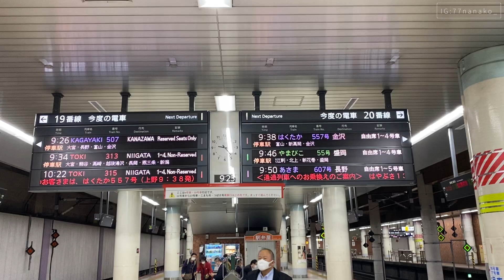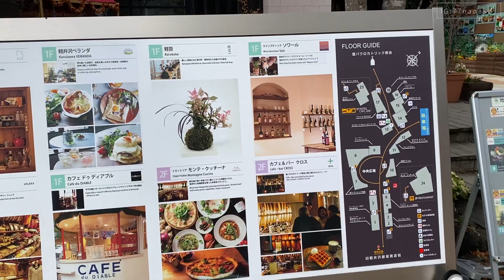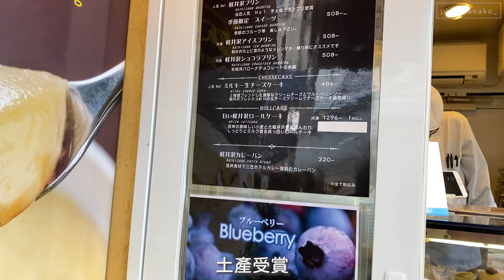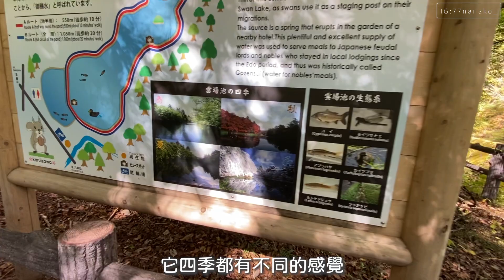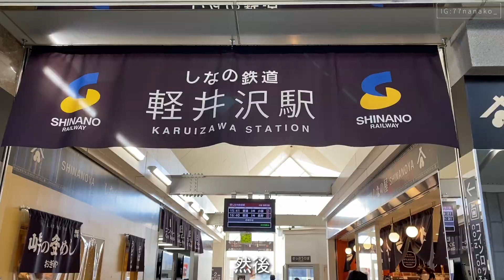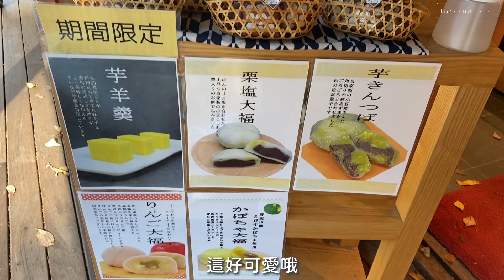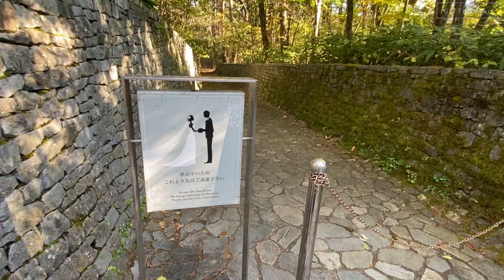【日本旅遊 】輕井澤｜初秋輕井澤散步!!｜榆樹街小鎮、舊輕井澤銀座通、雲場池、輕井澤outlet｜東京、關東自由行必去、景點推薦｜vlog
*7:07有錯字 蘭改成「欄」
*8:45再改成「在」
*9:15三改成「山」
可惡錯字沒檢查到！

我忘記可以寄東西在置物櫃裡(犯蠢中)
所以這天就背著行李走了快3小時路
景點移動的時候,可以考慮坐公車或是騎腳踏車
用走路真的蠻累的(親身體驗)
然後住宿是有公車到的!!!但是末班車是17:00,所以只好走50分鐘了~

travel route: 輕井澤站→ 舊輕井澤銀座通→ 雲場池→ 中輕井澤站→ 榆樹街小鎮→ 石之教堂(婚禮中/無法進入)→ 輕井澤outlet→ 住宿

notice:
「◾️景點」
▫️星野集團

「◾️交通資訊」
▫️JR廣域周遊券購買資訊

▫️輕井澤町一些景點參考
輕井澤：雲場池、輕井澤王子購物商場(outlet/溜冰場)、租腳踏車
舊輕井澤：銀座通、聖保羅天主教堂
中輕井澤：星野集團住宿/溫泉、榆樹街小鎮、石之教堂、高原教會、千瀧瀑布
北輕井澤：白絲瀑布、淺間山
南輕井澤：鹽澤湖、美術館